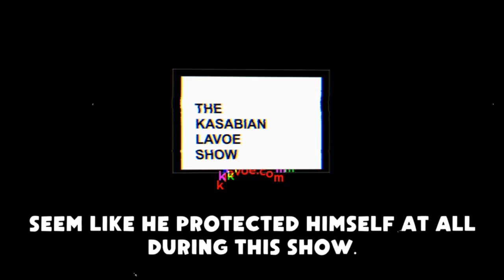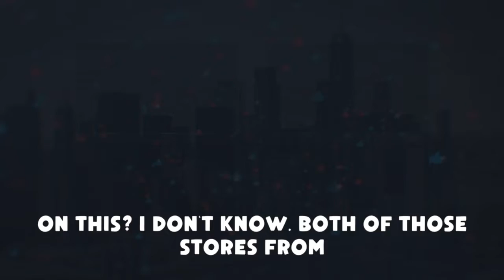The Game lawsuit